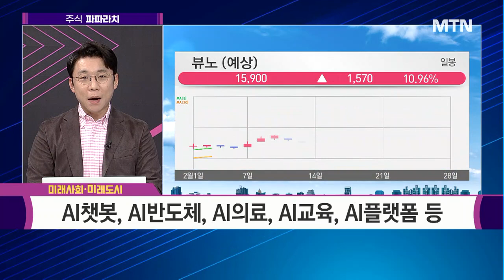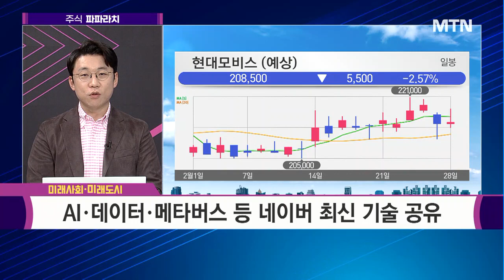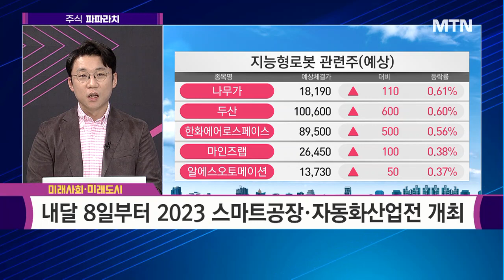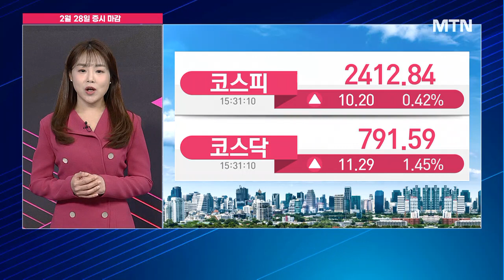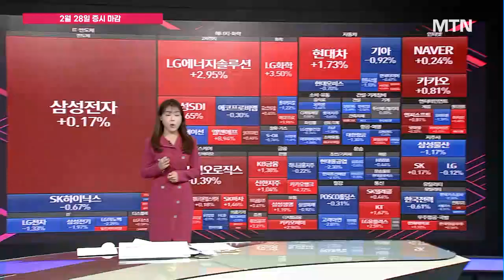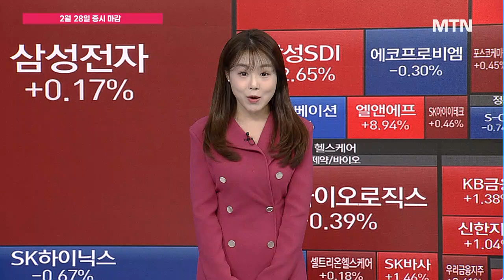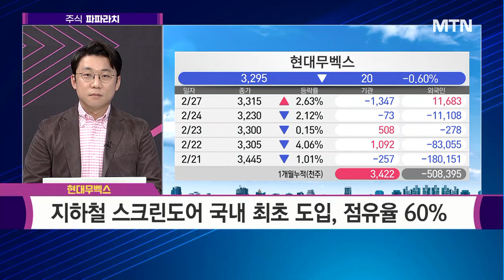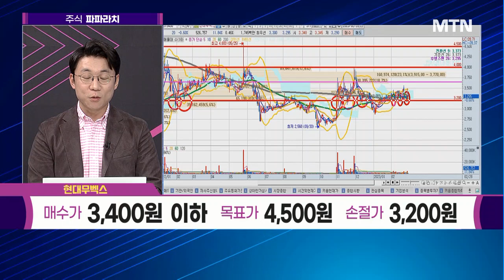[허반석의 주식파파라치] 사우디 관계자 네이버 신사옥에 온 이유는?로봇 테마는 기본! 30년 역사의 '현대 무벡스' / 머니투데이방송 (증시, 증권)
02/28 성공! 마감전략

(출연) 허반석 MTN W 어드바이저

▶▶ 반석's 취재 파일 '미래사회‧미래도시 '
- 여전히 핫한 테마: AI, 인공지능, 로봇
- AI, 다양한 파생 테마로 이어지고 있어
- AI챗봇, AI반도체, AI의료, AI교육, AI플랫폼 등
- 빠른 순환매 속 식지 않은 테마로 압축 필요

#1 취재 파일 : 미래사회‧미래도시
핫한 산업의 수혜주를 찾아라!
- 네이버 제2사옥, 사우디서 또 찾았다!
- AI·데이터·메타버스 등 네이버 최신 기술 공유
- 뉴로메카, 레인보우로보틱스 등 로봇주 가장 핫한 움직임
- 내달 1일 테슬라 마스터플랜3 발표
- 내달 8일부터 2023 스마트공장‧자동화산업전 개최
- 로봇에 이어 스마트물류 분야 관심 필요

파파라치 포착주 ▶▶▶ 현대무벡스
- 30년 역사 물류자동화 전문기업
- 네이버 신사옥에 로봇 층간 이송 시스템 ‘로보포트 공급’
- 지하철 스크린도어 국내 최초 도입, 점유율 60%
- 2차전지 물류 자동화 프로젝트 수주 도전
- 물류자동화 및 로봇 테마 이슈 부각 기대

* 2/14 포착주 텔레칩스 +5.93% (최고가 기준)